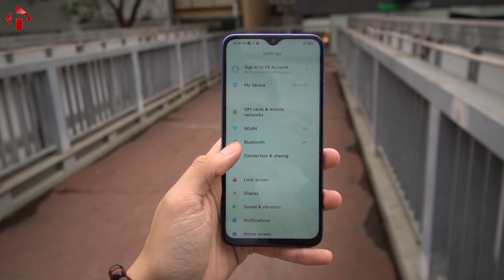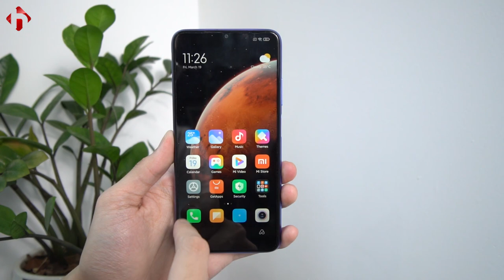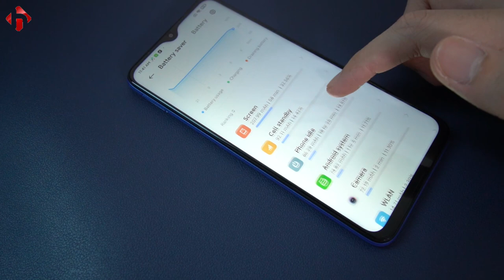Đánh giá Xiaomi Redmi Note 9 4G GIÁ RẺ 4 TRIỆU CỰC NGON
Với một chiếc điện thoại khoảng 3 - 4 triệu, Redmi Note 9 4G mang đến cho chúng ta chuẩn kháng nước, màn hình kích thước lớn với độ phân giải FullHD, loa kép stereo hiếm có, dung lượng pin khủng và cụm camera đa dạng về trải nghiệm với nhiều chế độ chụp khác nhau. Và đây là sự lựa chọn khác bên cạnh Poco M3. Hãy cùng HungMobile đánh giá Xiaomi Redmi Note 9 4G 2021 trong video này !

0:00 Mở đầu
0:38 Thiết kế
1:11 Màn hình
1:48 Loa - Âm thanh
2:05 Cảm biến vân tay
2:18 Chip xử lí - Hiệu năng
2:50 Dung lượng pin
3:12 Phần mềm
3:26 Camera
4:59 Tổng kết

Hiện tại Xiaomi Redmi Note 9 4G Mới 100% Fullbox đang có sẵn hàng tại HungMobile. Xem báo giá mới nhất hôm nay tại: